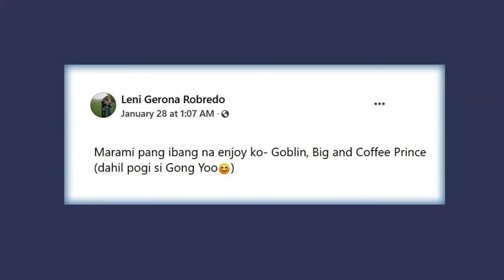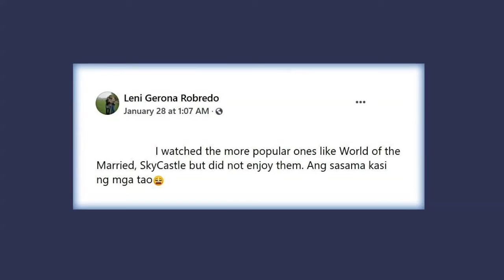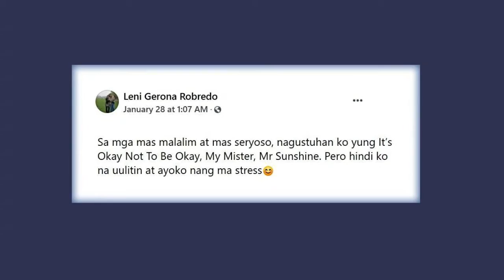K-drama fan Leni Robredo gushes over Goblin star Gong Yoo: Ang pogi!